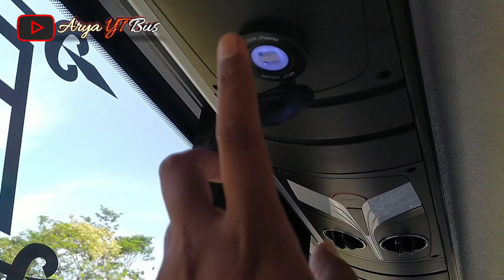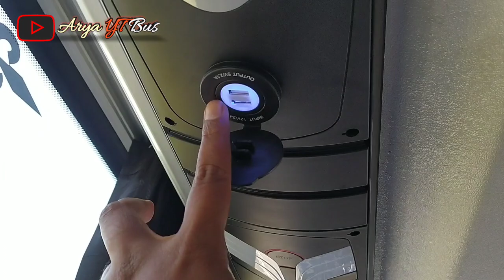DRAKA IT'S BACK.. TAMBAH KEREN.. || PROSES KELUAR DARI KAROSERI LAKSANA..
Maju terus dunia transportasi bis di indonesia.